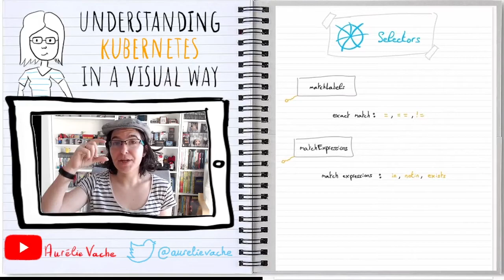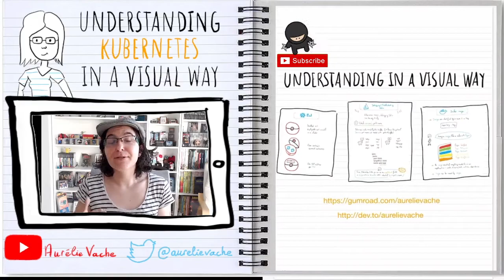Understanding Kubernetes in a visual way - 09 - Labels & Selector | Kubernetes en français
In this new episode, let's talk about Labels & Selector.

If it could be interested you, I've sketched a lot of Kubernetes concepts in an "Understanding Kubernetes in a visual way" book, available on GumRoad.